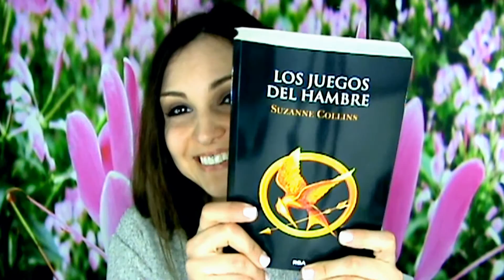La importancia de LEER